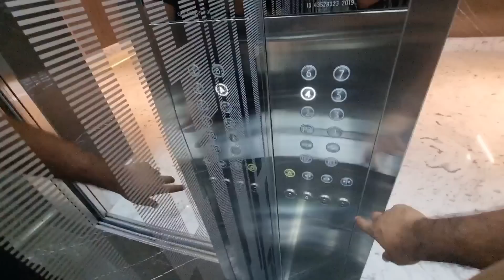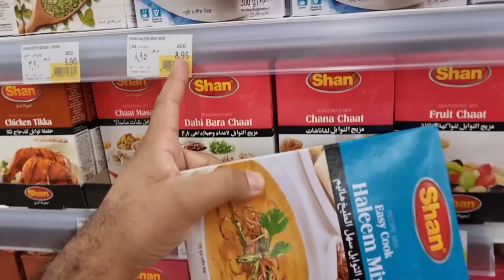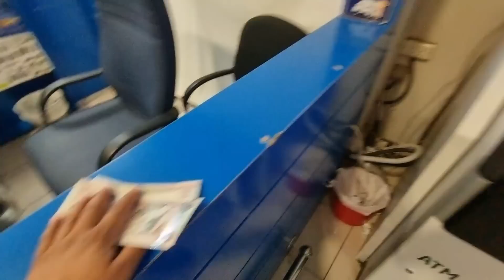Mera Dubai Main Kia Business Hai 🤔